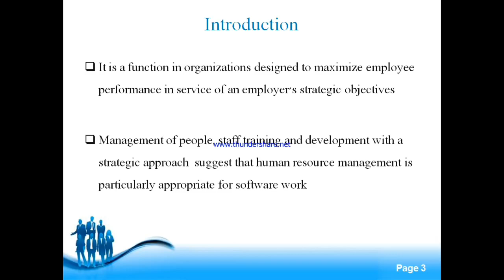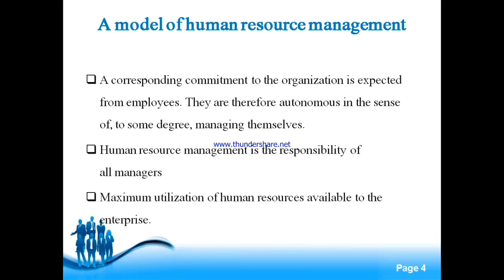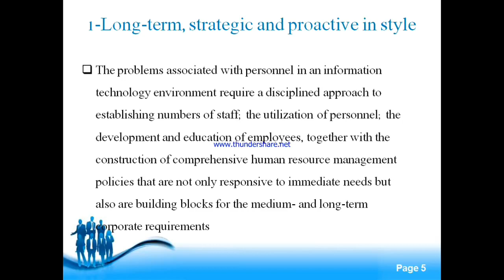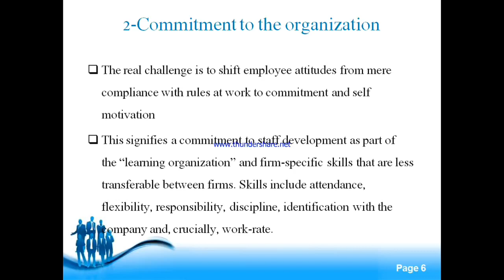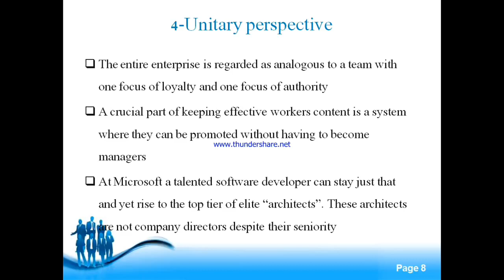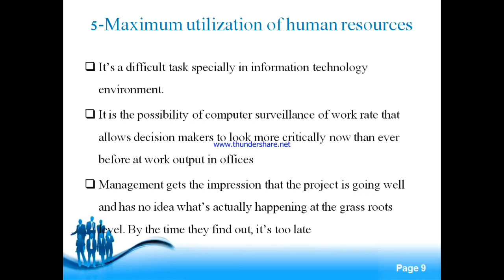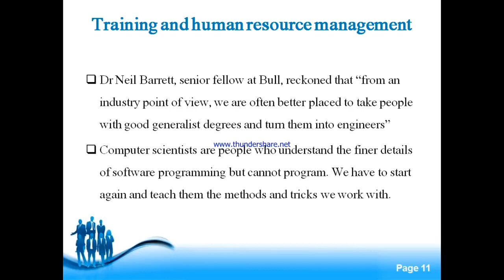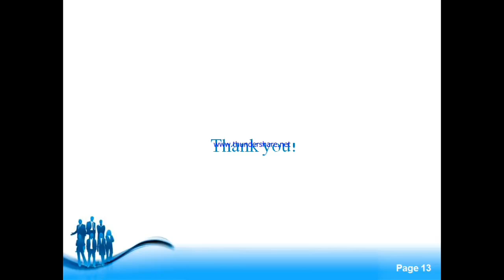Professional practices Lecture#6 | Human Resource Management